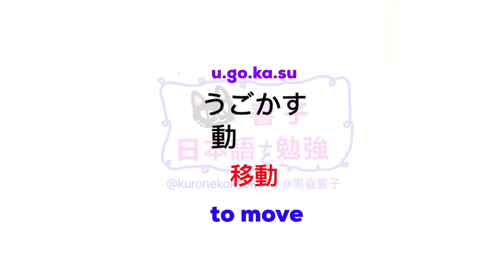JLPT N2 日本語能力試驗 | 大家的日本語 單語 | 日文自學 | Words 200［黑貓響子］